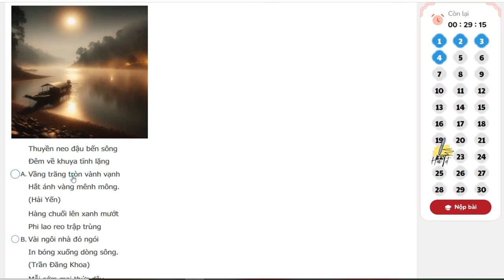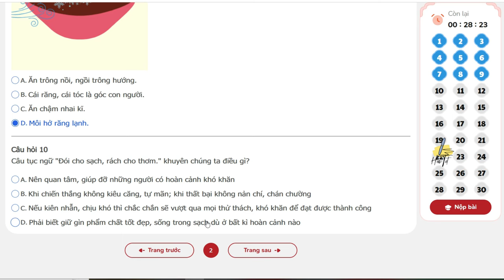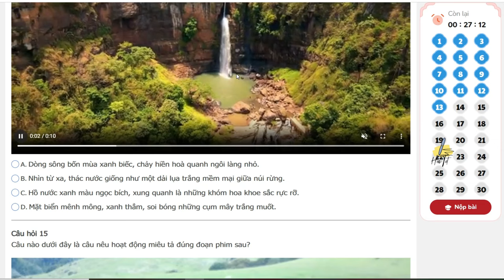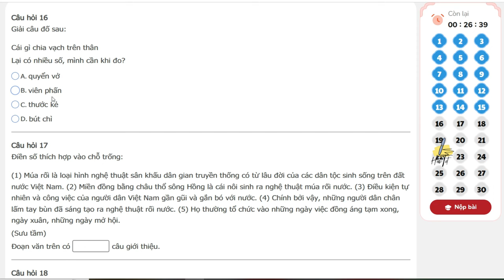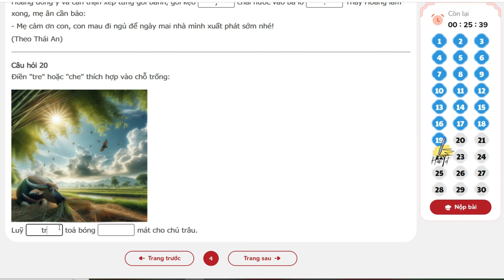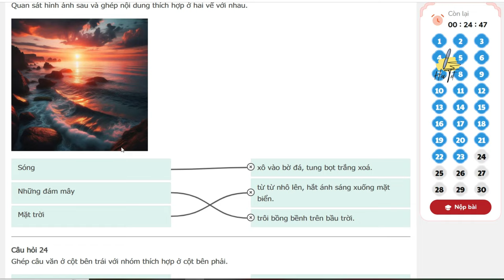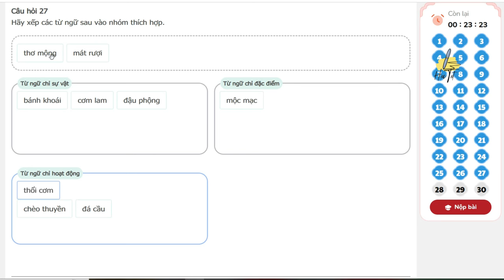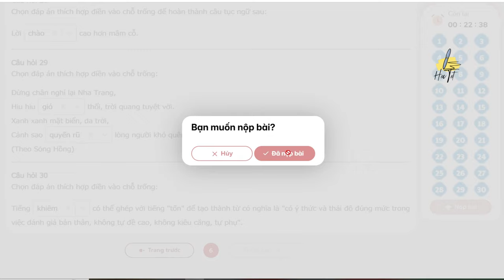TNTV 2024 2025 - Trạng nguyên tiếng việt lớp 3 vòng 6 năm học 2024 - 2025